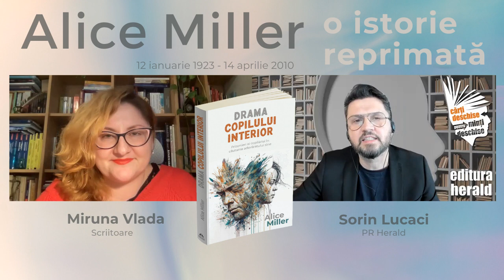Alice Miller - O istorie reprimată | Miruna Vlada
Născută pe 12 ianuarie 1923, Alice Miller a fost un psiholog și psihanalist elvețian, cunoscută pentru cartea „Drama copilului interior” unde a contestat teoriile psihanalitice tradiționale și a subliniat importanța empatiei, compasiunii și înțelegerii în creșterea copiilor. Opera lui Miller a fost influentă în domeniile psihologiei și dezvoltării copilului și a contribuit la creșterea gradului de conștientizare cu privire la efectele pe termen lung ale abuzului și neglijării în copilărie.

🎙️ Sorin Lucaci a discutat cu scriitoarea Miruna Vlada despre opera și viața lui Alice Miller, și totodată despre trecerea de la o paradigmă bazată pe frică la una care îmbrățișează empatia și respectul ce marchează o evoluție profundă a modului în care ne educăm generațiile viitoare.

📖 „Drama copilului interior. Prizonieri ai copilariei în căutarea adevăratului sine", Alice Miller, colecția Parentaj